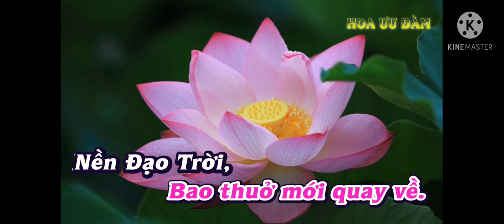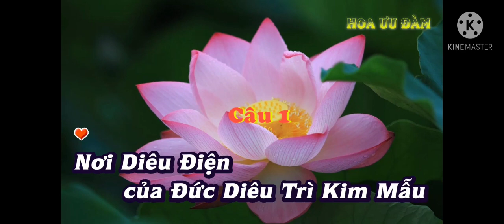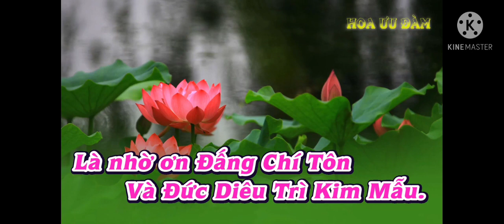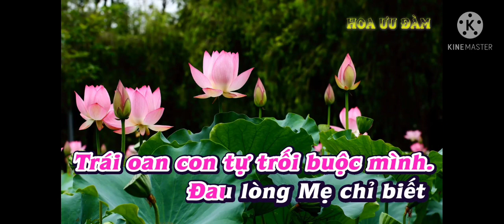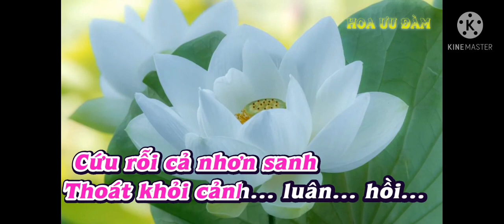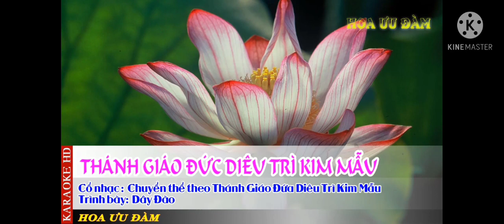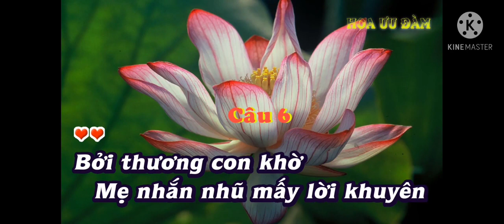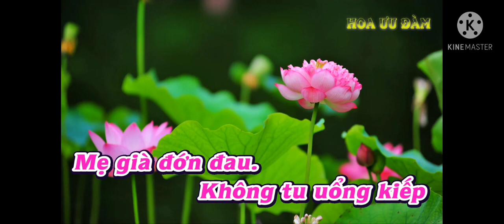CO NHAC 🍇CAO DAI, 🍇 THANH GIAO DUC DIEU TRI KIM MAU🍇🍇🍇TAP HAT HOA TRAM